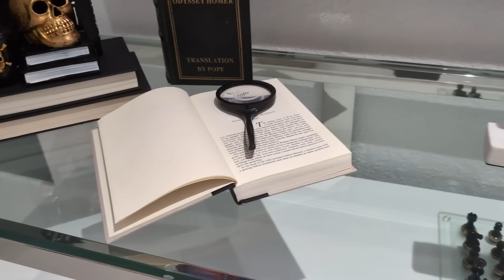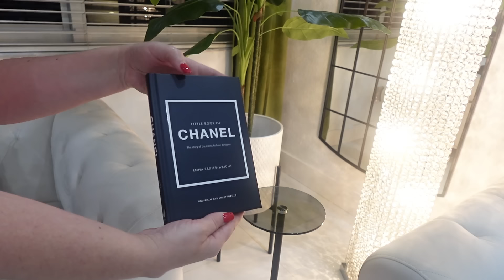🎃Decorando Toda mi Casa Para Otoño y HALLOWEEN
Hermosas decoraciones para el hogar para el otoño y Halloween!

Perrito de TEMU para almacenar llaver y gafas $21.99💰